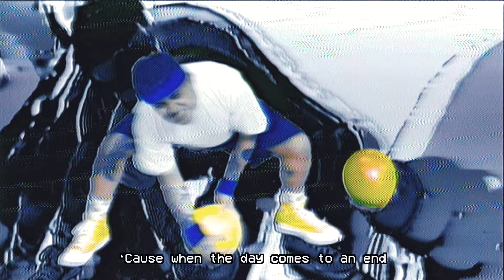Cuco - When The Day Comes To An End (Official Lyric Video)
Listen to “When The Day Comes To An End” from the album “Fantasy Gateway”:

Credits:
Video by @yovozol

“When The Day Comes To An End” Lyrics:

Take the time you need to take
Say the words you have to say

Cause when the day come to an end
We’ll clear the haze up once again

To see the lies

But don’t collide

If it stings then close your eyes
Look away from your device

When you’re at home
You’re on your own
You’re on your

What I’m feeling
What I’m seeing
What I’m doing
And what’s moving

Dont you feel it
Don’t you see it
Don’t you lose it

When the day comes to an end

But don’t collide

You’re on your

What I’m feeling
What I’m seeing
What I’m doing
And what’s moving

Music video by Cuco performing When The Day Comes To An End (Lyric Video).